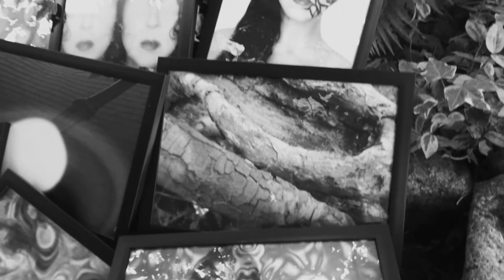Abstraction in Contemporary Art, UK and US, Guggenheim and Artist (2022)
Gaynor Evelyn Sweeney
(Artist, Curator and Author)

Abstraction in Contemporary Art
UK and US
Guggenheim and Artist
04-29 July 2022

Programme:
- Live Art and Digital Media.
- Contemporary Abstract Art.
- Collection of Limited Edition.
- Virtual Exhibition and Artist Talk.
- Donated to Guggenheim Museum
(New York, US).

Guggenheim and Artist

Contemporary art is the art of today, produced in the second half of the 20th century or in the 21st century. Contemporary artists work in a globally influenced, culturally diverse, and technologically advancing world. Their art is a dynamic combination of materials, methods, concepts, and subjects that continue the challenging of boundaries that was already well underway in the 20th century. Diverse and comprehensive, contemporary art as a whole is distinguished by the very lack of a uniform, organising principle, ideology, or '-ism'. Contemporary art is part of a cultural dialogue that concerns larger contextual frameworks such as personal and cultural identity, family, community, and nationality.

The Solomon R. Guggenheim Museum, often referred to as The Guggenheim, is an art museum at 1071 Fifth Avenue on the corner of East 89th Street on the Upper East Side of Manhattan in New York City. It is the permanent home of a continuously expanding collection of Impressionist, Post-Impressionist, early Modern, and contemporary art and also features special exhibitions throughout the year. The museum was established by the Solomon R. Guggenheim Foundation in 1939 as the Museum of Non-Objective Painting, under the guidance of its first director, Hilla von Rebay. It adopted its current name in 1952, three years after the death of its founder Solomon R. Guggenheim.

In 1959, the museum moved from rented space to its current building, a landmark work of 20th-century architecture designed by Frank Lloyd Wright. The cylindrical building, wider at the top than at the bottom, was conceived as a 'temple of the spirit'. Its unique ramp gallery extends up from ground level in a long, continuous spiral along the outer edges of the building to end just under the ceiling skylight. The building underwent extensive expansion and renovations in 1992 when an adjoining tower was built, and from 2005 to 2008.

The museum's collection has grown over eight decades and is founded upon several important private collections, beginning with that of Solomon R. Guggenheim. The collection is shared with sister museums in Bilbao, Spain and elsewhere. In 2013, nearly 1.2 million people visited the museum, and it hosted the most popular exhibition in New York City.

The Guggenheim and other similar establishments contributions to the history of art and particularly contemporary art in its own evolution of time and place has defined how art is perceived and the role of art in our modern worlds. In turn it has expanded the insight of society itself to an ever changing world we live. As an Artist, myself, and like many professionals in the creative sector equally within the framework of the evolution and history of art through to the present and beyond it. Every person over the globe to their respective cultures and much more are part of this journey and our places within these eclectic, metaphoric, multifaceted, temporal, spatial and shifting parameters.

The collection presented in Limited Editions to the Guggenheim, Richard Armstrong (Director of the Solomon R. Guggenheim Museum), is in turn an expression in response as a contemporary practitioner in this post modern global arts and culture. Embodying themes of body politics, the liminal, technological and interdisciplinary of media and the role, function and relationship of establishments, the artist and socio-political and cultural. Where art in metaphors punctuate the journey of art history in our diverging and fluctuating world.

Gaynor Evelyn Sweeney
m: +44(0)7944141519